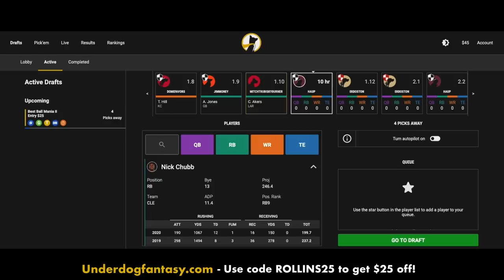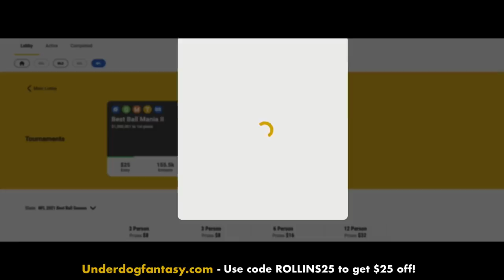Is Ben Roethlisberger the reason the Steelers offense crumbled?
Ben Roethlisberger and the Steelers' offense had a terrible end to the year.

This week’s film breakdown analyzes the Pittsburgh Steelers offense and their Quarterback Ben Roethlisberger. Big Ben and the Steelers started hot but started to fizzle late in the season. What went so wrong at the end of the 2020 season? This episode uses the all-22 coaches film to analyze the Pittsburgh Steelers offense and their Quarterback Ben Roethlisberger.